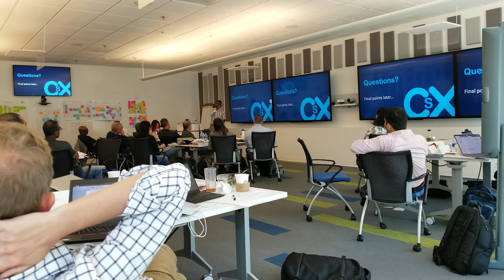The 3 Dimensions of Design Thinking @ StartUp//Cisco | Q/A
Do you have any additional Questions? :)

Mr. Adrien Feudjio is an inspired writer, motivational speaker, and charismatic leader ready to make a difference in the world by adding value to your life daily through informational videos and talks. Yes, some power points will be on the call as well as some other surprising vlogs you will love.